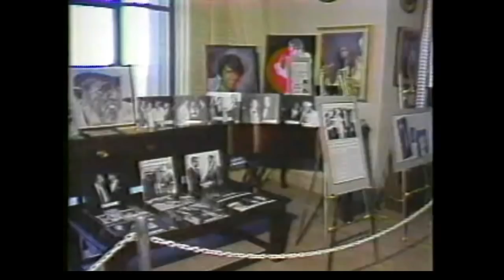Interview with Colonel Parker (Elvis Presley's Manager) (1987)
Interview with Colonel Parker (Nightline 1987) Elvis Presley's Manager.